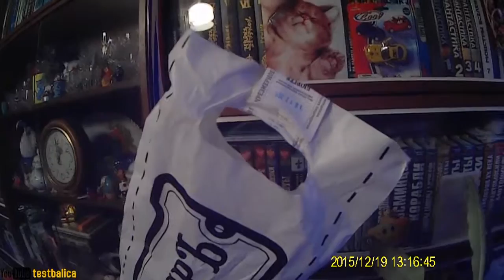Пиво "Бюргер" светлое Архангельск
Пиво "Бюргер" светлое Архангельск, пивоварня "БрауМастер" (аэропорт Талаги)